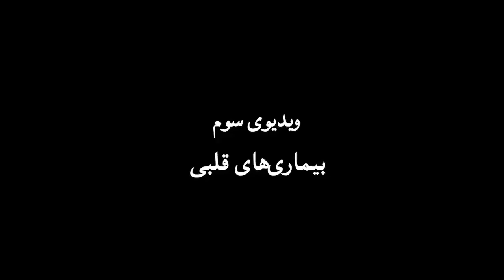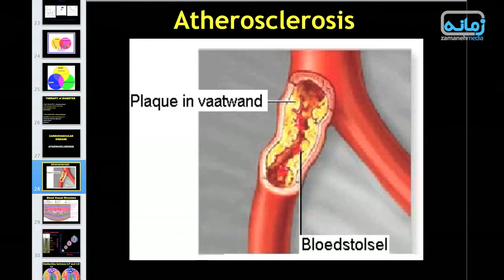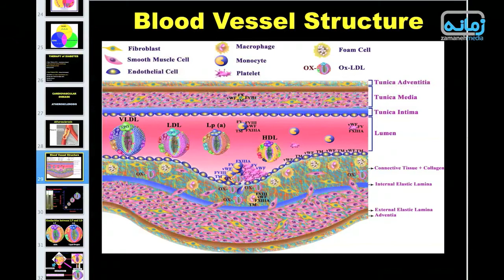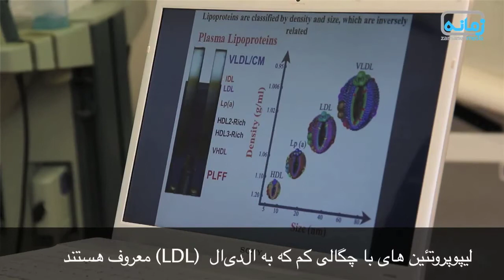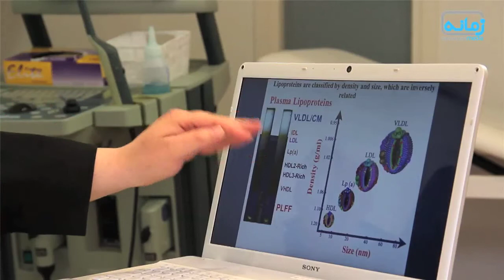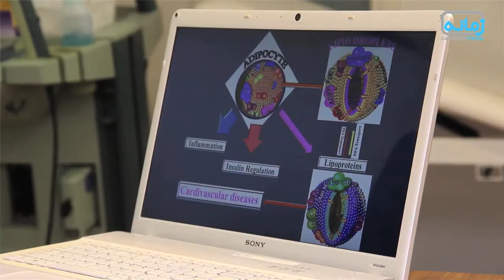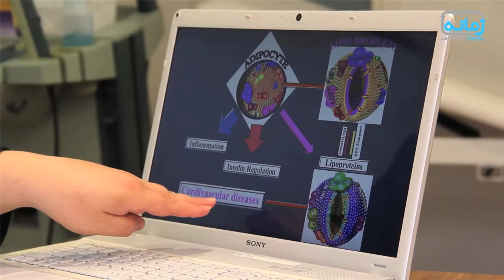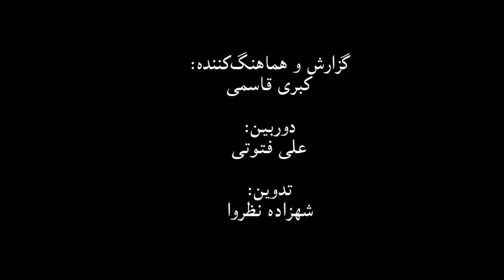برنامه پنجم: دکتر فرهاد رضایی «بیماری‌های قلبی» (بخش سوم)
در بخش علمی و همچنین بخش زندگی سایت «زمانه» گزارش‌های مختلفی را در زمینه اطلاعات پزشکی و بهداشت تن و روان می‌بینید.

با تعدادی از پزشکان متخصص ایرانی در هلند گفت‌وگو می‌کنیم تا هم با خود آنان بیشتر آشنا شویم و هم آنان دانش عمومی درباره حوزه تخصصی خود را در اختیار ما بگذارند. این مجموعه‌ گزارش‌ زیر عنوان «ایرانیان هلند» به شما عرضه می‌شود.